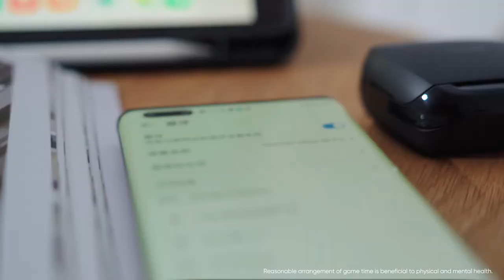TP1 True Wireless Gaming Earbuds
Features:
1. Equipped with PixArt BT 5.0 gaming chip, stable transmission, 65ms noninductive delay;
2. Two kinds of powerful EQ algorithm mode for game/music, free to switch the dual modes;
3. Dual main earbuds, one-step connection once opening the cover, free to switch into the monaural/binaural modes;
4. 60mA high capacity button battery and the music time can be up to 8h;
5. Equipped with a 500mAh charging case, it can charge the earbuds 3 times, and lasts for 20h endurance time;
6. IPX5 daily waterproof, free to exercise and anti-sweating;
7. NTC over-temperature protection design, stable and safe charging;
8. New electronic sports gaming style design, cool lighting effect, fashionable appearance;
9. One-touch operation, simple and convenient, free to control the volume, telephone, and voice assistant.